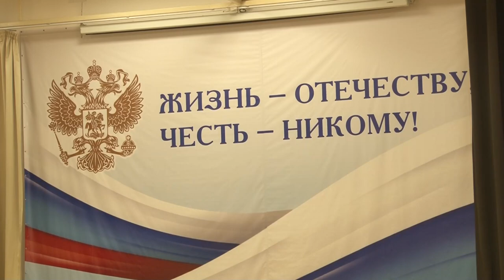Посвящение в кадеты в образовательном центре «Флагман»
Торжественное посвящение в кадеты прошло в образовательном центре «Флагман» в Трехгорке. Предварительно школьники прошли тестирование и собеседование, и теперь их ждёт обучение в кадетском классе.